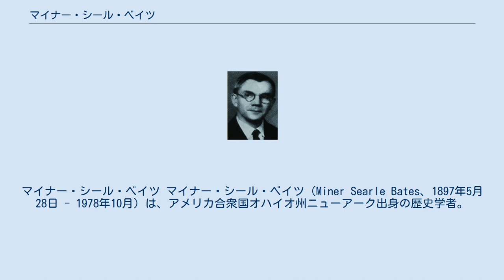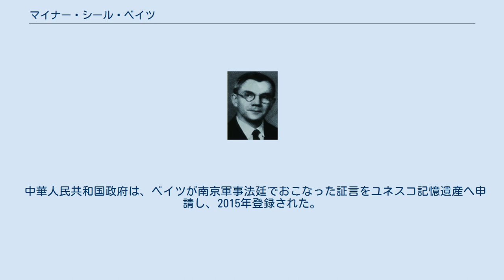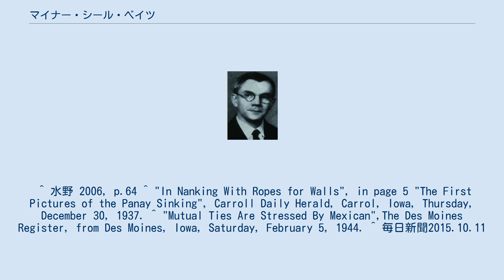マイナー・シール・ベイツ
南京事件_(1937年)の人物
マイナー・シール・ベイツ マイナー・シール・ベイツ（Miner Searle Bates、1897年5月28日 - 1978年10月）は、アメリカ合衆国オハイオ州ニューアーク出身の歴史学者。
イェール大学で博士号を取得、金陵大学（現：南京大学）副学長を歴任。
中華民国政府の顧問であった。
1937年12月、南京攻略戦において、南京安全区国際委員会の一員として中国市民を保護する活動に従事した。
 1916年、ハイラム学院において文学士号を得る。
同年、オックスフォード大学に入学。
第一次世界大戦中に世界YMCAの書記としてインドやメソポタミヤに派遣され、戦時中の民衆救済活動に参加した。
1920年にオックスフォード大学を卒業し、基督会によって宣教師に任命され、南京の金陵大学の歴史学教授に就任する。
1923年、金陵女子文理学院教師リリア・ロビン（Lilliath Robbins）と結婚。
1934年から1935年には、ハーヴァード大学にて日本語・ロシア語を学んだ。
1935年、イェール大学にて中国史研究による哲学の博士号を取得した。
1936年には長野県野尻湖畔の教会に避暑のため家族で訪れる。
知日派で日本人クリスチャンに知人も多く、日本社会を分析した論稿も多い。
 1937年にも避暑のため家族で野尻湖畔に訪れていたが、9月中旬に日中戦争の開始と南京空爆を知ると単身南京へ戻る。
以降、南京において民衆救済活動に従事し、11月22日には南京安全区国際委員会の委員となる（12月13日に南京陥落）。
委員会の中心メンバーとして財政実務や南京日本大使館への抗議交渉を担当。
南京国際赤十字委員会委員、金陵大学緊急委員会委員長として、金陵大学施設に設置したいくつかの難民キャンプの責任者も務めた。
1938年1月13日には金陵大学副学長に任命される。
同年8月に妻子の待つ日本を訪問。
多くのクリスチャンや日本人有識者と会って時局を談じる機会を持った。
 1938年と1946年には蔣介石より勲章を授かっている。
 中華人民共和国政府は、ベイツが南京軍事法廷でおこなった証言をユネスコ記憶遺産へ申請し、2015年登録された。
 ^ 水野 2006, p.64 ^ "In Nanking With Ropes for Walls", in page 5 "The First Pictures of the Panay Sinking", Carroll Daily Herald, Carrol, Iowa, Thursday, December 30, 1937. ^ "Mutual Ties Are Stressed By Mexican",The Des Moines Register, from Des Moines, Iowa, Saturday, February 5, 1944. ^ 毎日新聞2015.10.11